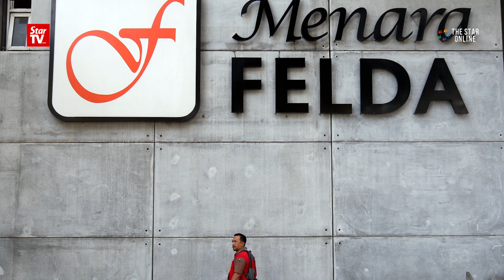Chairman: Probe into FGV involves millions of ringgit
The investigation into Felda Global Ventures Holdings Bhd group president and chief executive officer Datuk Zakaria Arshad allegedly involved millions of ringgit, said the company's chairman Tan Sri Isa Samad during a press conference on Tuesday.